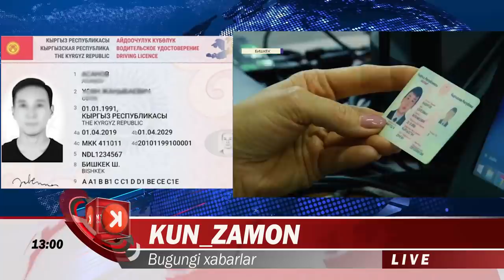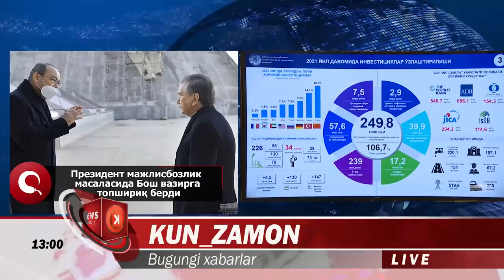АЛИШЕР УСМАНОВДАН УЗБЕКЛААР УЧУН КУТИЛМАГАН ХАБАР.ШАВКАТ МИРЗИЁЕВ БУГУНДАН....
Президент мажлисбозлик масаласида Бош вазирга топшириқ берди
Аввал хабар берганимиздек, бугун, 10 февраль куни Ўзбекистон Республикаси Президенти раислигида 2021 йилги Давлат дастурини амалга оширишга бағишланган видеоселектор йиғилиши бўлиб ўтяпти.

Йиғилишда Президент Бош вазир Абдулла Ариповга маҳалла раислари ва участка нозирларини ҳокимиятга мажлисга чақиришни қатъиян тақиқлаш бўйича топшириқ берди.

“Бош вазирга топшириқ – маҳалла раислари ва участка нозирларини ҳокимиятга мажлисга чақириш қатъиян тақиқланади.

Бу “участковой”ларга бошлиқ бўлмаган одамнинг ўзи йўқ экан. Ички ишлар тизими масаласини ўзи яқин орада алоҳида кўриб чиқамиз”, деди Президент.

Эслатиб ўтамиз, давлат раҳбари 27 январь куни ёшлар бандлигини таъминлашга бағишланган видеоселектор йиғилишида ҳам амалдорларни кераксиз мажлис ўтказмаслик кераклиги ҳақида огоҳлантирганди.